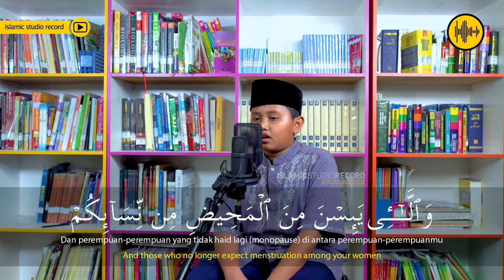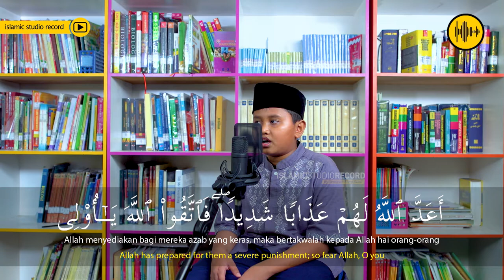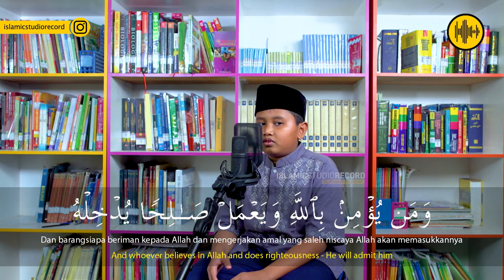SURAH AT THALAQ || ALIF FIRSTDY HAFIDZURRAHMAN